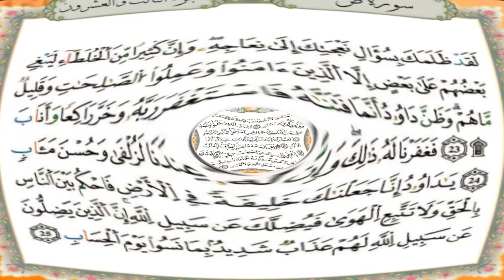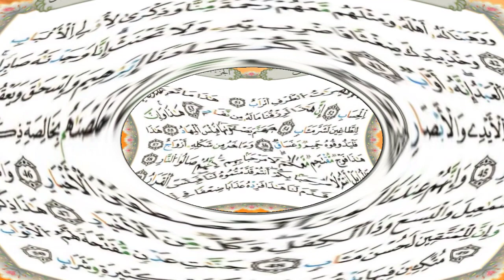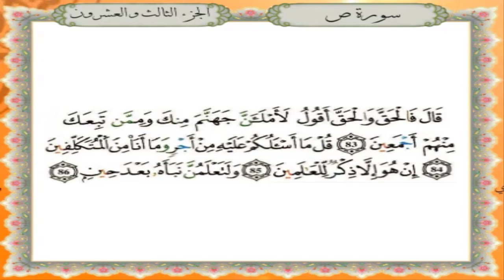سورة ص برواية قالون عن نافع - القارئ نبيل حتيم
تلاوة سورة ص برواية قالون عن نافع المدني - القارئ المغربي نبيل حتيم